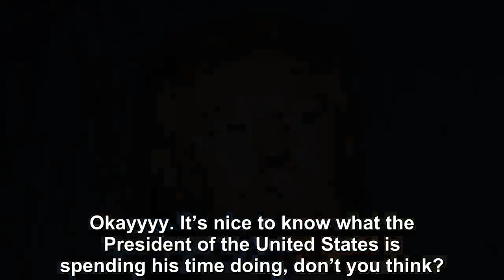DONALD TRUMP IS PISSED AND ONE OF THE WORST OF FOX NEWS’ ANCHORS IS OFF THE AIR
Fox News personality Jeanine Pirro is off the air for the second straight week amid controversy surrounding Islamophobic remarks she made about Rep.  Ilhan Omar (D-Minn.) and now President Donald Trum